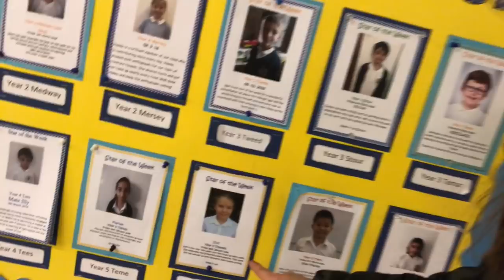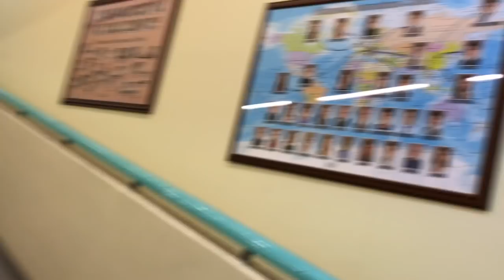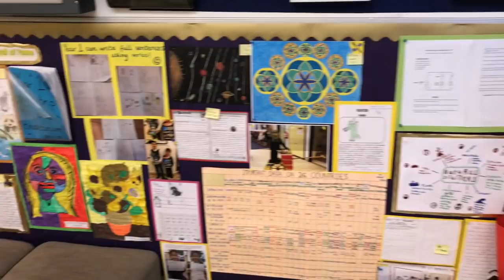IOANA la scoala BRITANICA Calatorim prin Budapesta Daily Vlog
Salut Prieteni!
Ne-au mai ramas cateva amintiri din calatoria noastra din Budapesta cu care vrem sa ne impartasim. Ioana astazi calatoreste cu metroul, apoi merge la un magazin ca la final sa ajunga la o scoala foarte interesanta BRITANICA. Cum este acolo vedeti in film...

Asteptam scrisori pe adresa
Moldova
Chisinau
str. Malina Mica11/4
2025 Post Restant
Bogdan`S Show

Bogdan's Show este un canal pentru copii. Aici Bogdan se distreaza la diferite locuri de joaca pentru copii cu bilute colorate si masinute. La fiecare teren de joaca trece pe toate toboganele. Mergem la terenuri de joaca din incaperi si afara. La aqua park Bogdan primeste o placere deosebita,  se joaca in apa cu cercuri gonflabile, stropeste cu apa distractia in apa este la maxim. Inpreuna cu Bogdan veti putea invăța poezii pentru copii de gradinită incepând cu poezii pentru 2 ani și mai departe, dar sunt destul de haioase și pentru maturi. Veți putea vedea video educative unde vom învăța animalele de la ferma și sunetele lor, animalele sălbatice din junglă sau din savana. Vom face despachetarea jucăriilor și le vom testa din toate punctele de vedere. Deschidem ouă Kinder Surprise după care vom face jucaria, construim LEGO care este distractiv și educativ, despachetam masini mari și mici cu conducere radio si fara. Animalelor le acordam o atenție aparte - veți vedea șarpi fioroși, paiangeni giganți, fluturi multicolori.
Cu Bogdan Show veți petrece timpul plăcut și util.
Înscriețivă la canalul Bogdan's Show ca să fim prieteni.

VidIQ gratuit
Biblioteci muzicale  GRATUITE